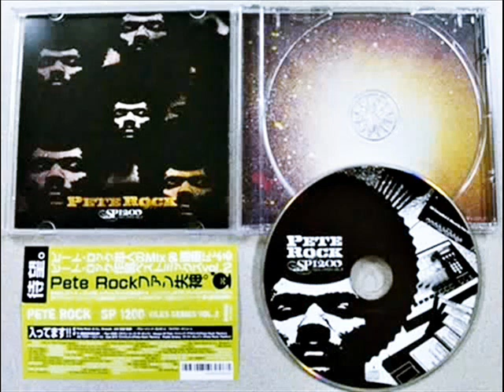10. Pete Rock & CL Smooth - Escape